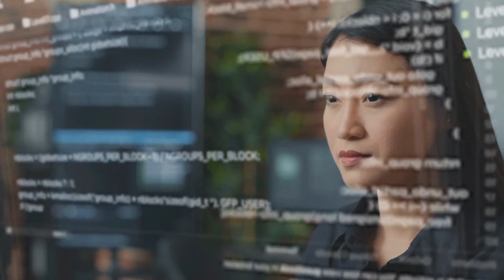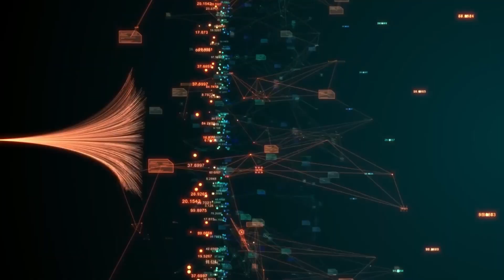Why AI Is Dangerous | Fury Facts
This video is about Ai how AI is domanating humans. We have told many reasons behind why we are very suspecius about Ai.
Please watch whole video and enjoy.

Ai
Artificial intelligent
Ai is danger
why ai danger
Ai tools
Fury facts
Can ai harm
Human vs Ai